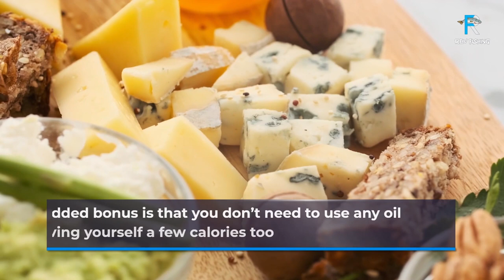Bluefin Tuna Fish - Quick & Delicious - Try It Now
bluefin tuna fish, Hello guys in this video we gonna show you about bluefin tuna fishing, bluefin tuna fishing san diego, bluefin tuna fishing san diego 2022, bluefin tuna fishing california, Rev Fishing

00:00 Opening Bluefin Tuna
01:45 You Can't Do This
02:22 You Should Heat Leftover Tuna
03:10 Right Way to Reheat Tinned Tuna
04:05 Check The Temperature
05:23 Add Flavour
06:25 Benefit of Reheat Tuna
07:53 Very Smell